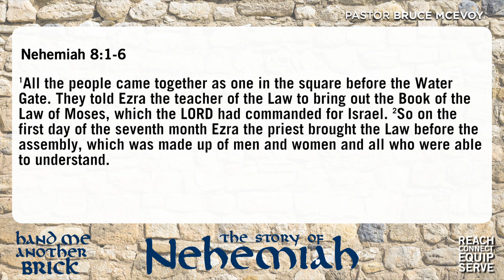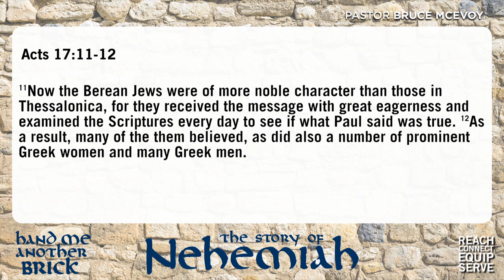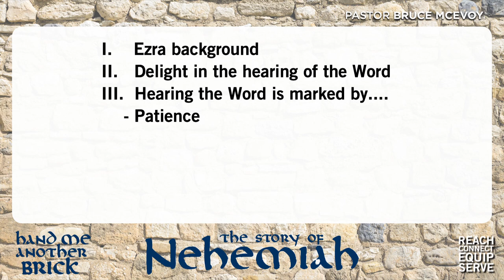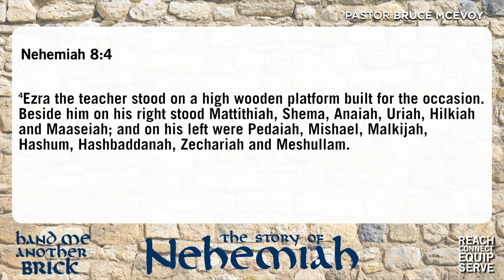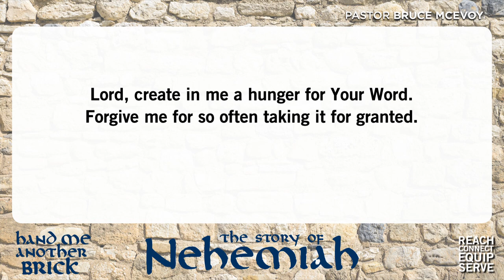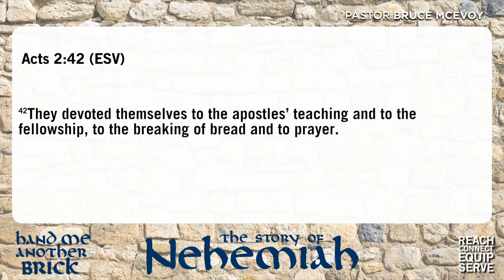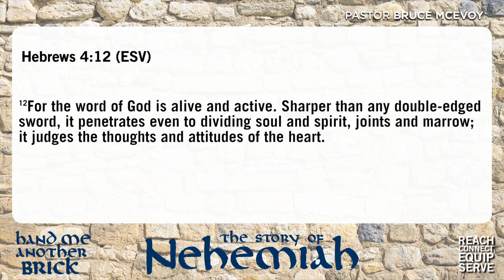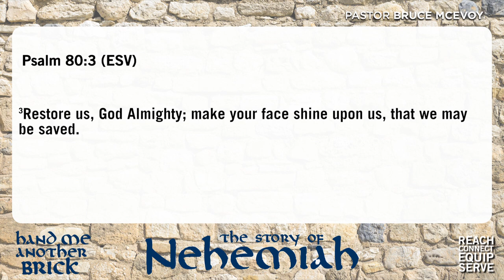8/10/14 - "Return to the Word"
Pastor Bruce McEvoy